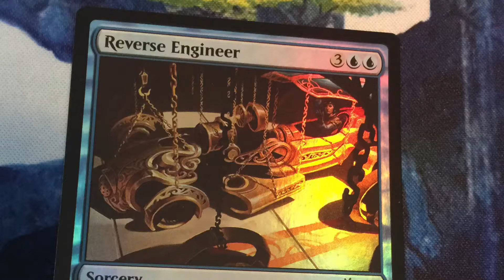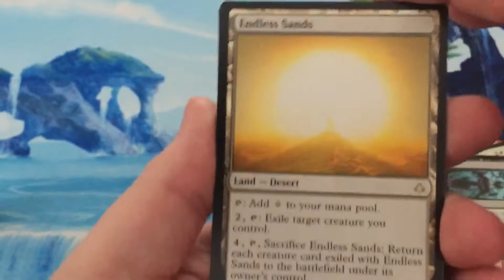Hour of Devastation giveaway! 8/5/17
Fan Mail
Groveland MA 01834